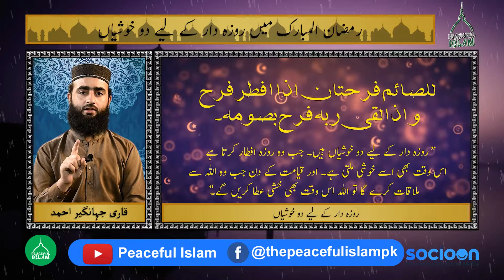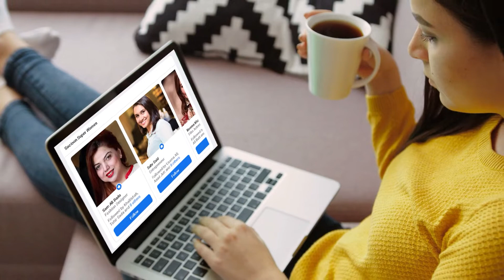Rozadar k liay doo khushian